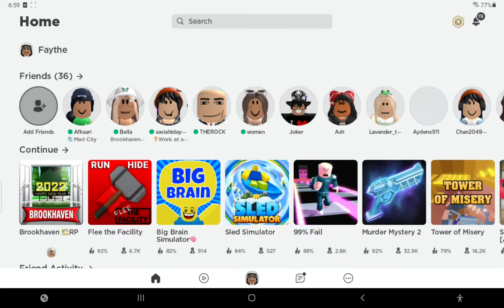5 May 2022